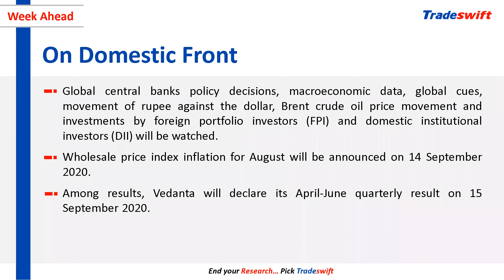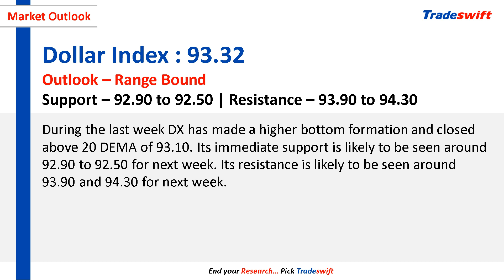Weekly Fundamental & Technical Outlook | 13 Sep - 19 Sep, 2020 | Stay Safe Stay Healthy | Tradeswift